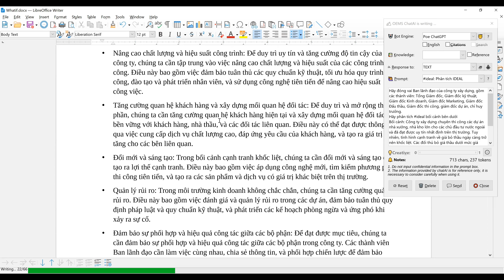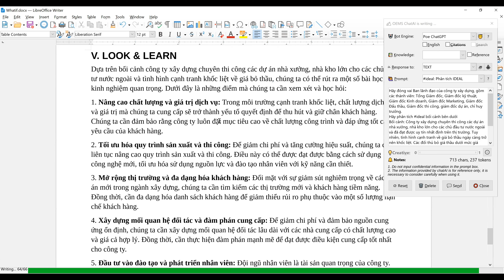IDEAL - MÔ HÌNH CẢI TIẾN GIẢI QUYẾT VẤN ĐỀ PHỨC TẠP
Xin chia sẻ MÔ HÌNH CẢI TIẾN GIẢI QUYẾT VẤN ĐỀ  IDEAL
I. IDENTIFY - Phân tích bối cảnh XÁC ĐỊNH RÕ CÁC VẤN ĐỀ
II. DEFINE – Xác định nguyên nhân gốc rễ và mục tiêu
III. EXPLORE - Giải pháp khả thi
IV. ACTIONS - Kế hoạch hành động
V. LOOK & LEARN - Bài học kinh nghiệm.
Tôi Dùng con ai poe chatgpt để minh họa áp dụng mô hình ideal cho các vấn đề phức tạp

Trân Trọng
Trần Đình Cửu